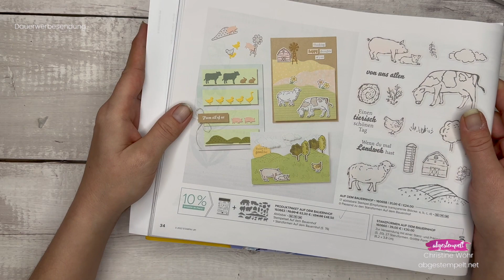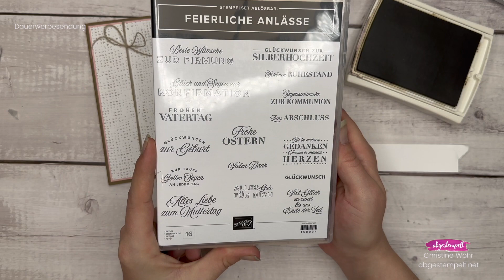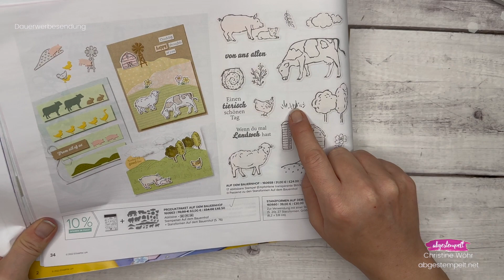Anleitung Babykarte / Karte zur Geburt basteln⎜Auf dem Bauernhof⎜Stampin' Up!®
Wir basteln mit dem Produktpaket "Auf dem Bauernhof" aus dem Minikatalog Januar - April von Stampin' Up! und ich zeige dir wie du damit eine Babykarte / Karte zur Geburt bastelst. Alle verwendeten Produkte kannst du über mich bestellen.

Du kannst die Materialpakete zum nachbasteln aller Projekte, die wir diese Woche basteln, gratis von mir bekommen, in dem du eine Bestellung von mind. 40 € zu meinem Gastgeberinnencode YDY6P774 aufgibst. Die Bestellung muss bis Sonntag, 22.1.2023 eingegangen sein.

Du weißt nicht wie du bestellst?
Wichtig bei einer Bestellung im Onlineshop ist, dass du als Demonstrator "Christine Wöhr" auswählst und meinen monatlichen Gastgeberinnencode angibst (bis zu einer Bestellhöhe von 199€ Warenwert). Ansonsten kann ich dir kein Dankeschön zusenden!

👥In mein Team einsteigen, mit uns kreativ werden und Vorteile genießen

Liebe Grüße
Christine ♥️

Alle Sale-A-Bration Gratisprämien im Überblick:
Für je 60€ Bestellwert:
Stempelset Eulenpost - 160813
Stempelset Volle Möhre - 160820
Designerpapier 12" x 12" Filigrane Blumen - 160834
Designerpapier 12" x 12" Auf dem Bauernhof - 160835
Stempelset Mut und Glück - 160826
Designerpapier 12" x 12" Beeindruckende Blumen - 160833
Stempelset In the country - 160828

Für je 120€ Bestellwert (oder 2 Prämien für 60€)
Stempelset Blütengruss - 160808
Designerpapier 12" x 12" Fröhliche Muster - 160836

Für 375€ Bestellwert außerdem zusätzlich
Stempelset Scenic Garden - 160831

verwendete Materialien:
Designerpapier 12" X 12" (30,5 X 30,5 Cm) Tag Auf Dem Bauernhof [160835] - Price: 0,00 €